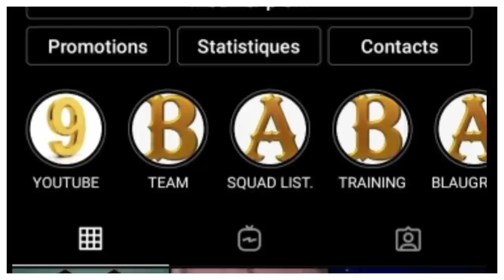ERLING HALAAND AU BARÇA MINO RAIOLA LE FACILITE !!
BON VISIONNAGE À TOUS ALORS DANS CETTE VIDÉO JE VOUS PARLE DU DOSSIER HALAAND AVEC LES CONDITIONS MISES EN PLACE PART SON AGENT MINO RAIOLA CONCERNANT SON RECRUTEMENT. JE VOUS PARLE AUSSI DES RETOURS DE PEDRI GONZALEZ ET D'ANSU FATI.

Alors:
===》LIEN POUR INTEGRER LE GROUPE FACEBOOK FANS DU BARÇA:👇
Vous pouvez aussi me suivre sur mes réseaux:
===》LIEN DE LA PAGE: LE MEIILLEUR DU BARÇA:👇
VOUS POUVEZ AUSSI ME REJOINDRE SUR TIK TOK
Pour plus d'informations vous pouvez me contactez👇:
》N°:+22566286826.